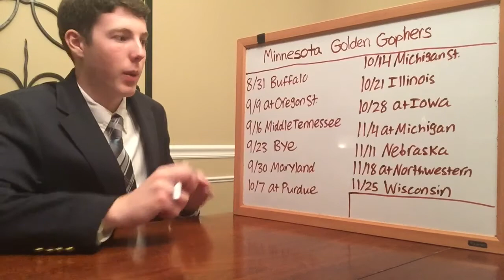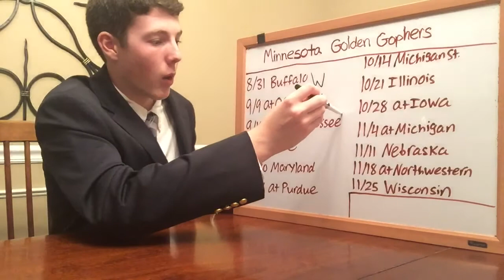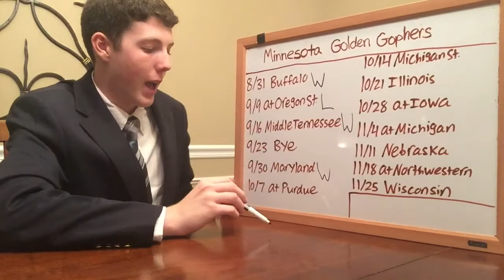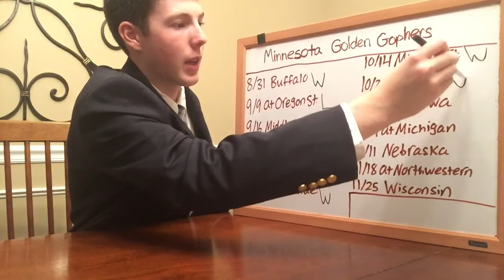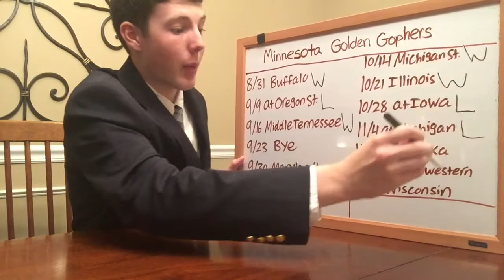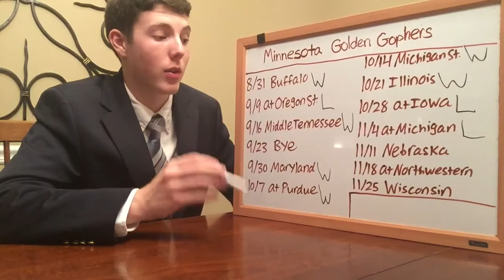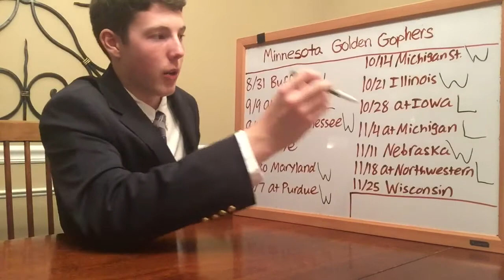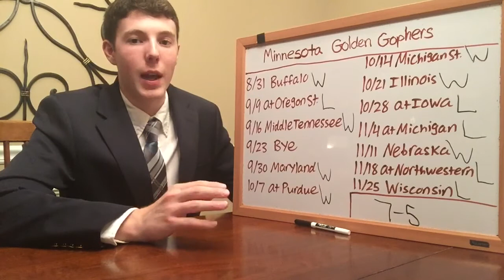2017 Minnesota Football Predictions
PJ Fleck takes over a Minnesota team that has done fairly well these past few years. Fleck inherits a good team this year with 12 starters back and will incorporate the kind of offense he used to have at Western Michigan. I think Minnesota takes a little step back, but it will still be a great season for PJ Fleck's first year. And make sure to share the videos!